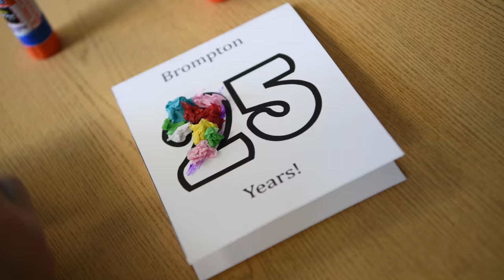Brompton's 25th anniversary school celebration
Brompton School is celebrating its 25th anniversary this year! October 6th marked the 25th day of school, so students celebrated with fun activities and special treats! Happy 2️⃣5️⃣ years, Brompton! 🥳